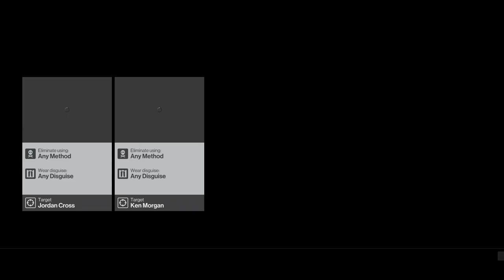Cùng Chơi HITMAN™ - Bangkok | Tập 7 : Silent Assassin/Suit Only (PS4)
Cùng Chơi HITMAN™ - Bangkok | Hitman 2016 (PS4)

Sát thủ 47 trở lại trong tựa game Hitman mới, với tên đơn giản là… Hitman.

Hitman sẽ được ra mắt trên PC, Xbox One và PS4 vào ngày 11.3 năm nay dưới dạng phát hành theo từng tập (Episode). Trước đó, game thủ sẽ có cơ hội trải nghiệm phiên bản beta của trò chơi vào ngày 12.2 trên PS4 và 16.2 trên PC.